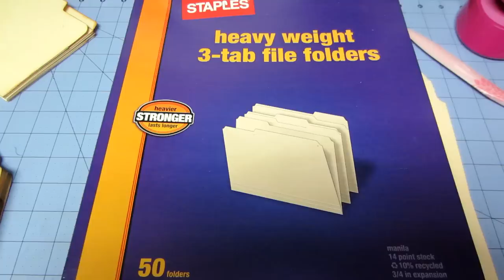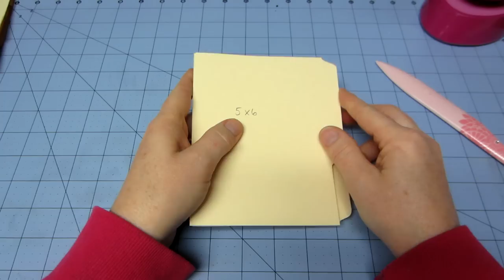File Folder Mini Tutorial; Part 1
This is my take on the tutorial by Michele; the paper addiction, on you tube.